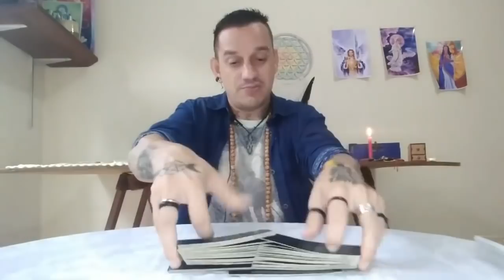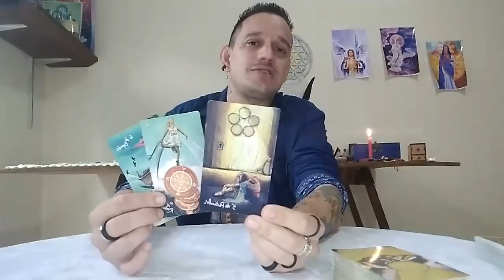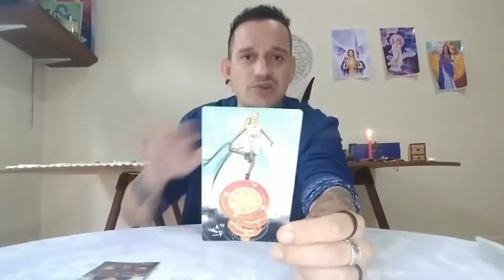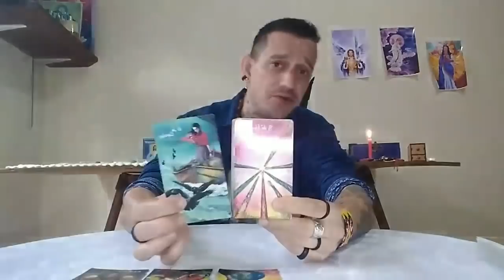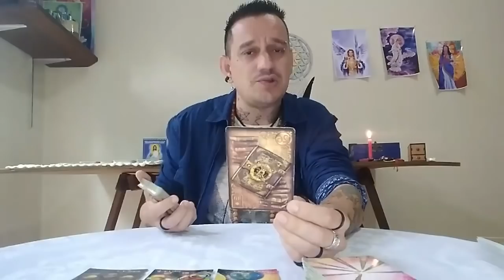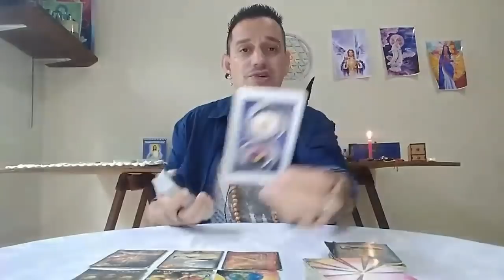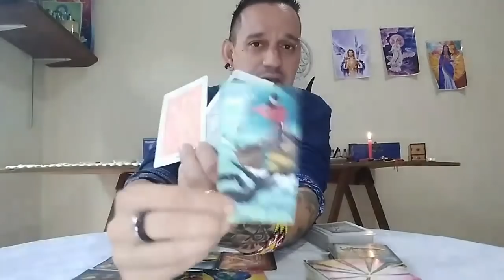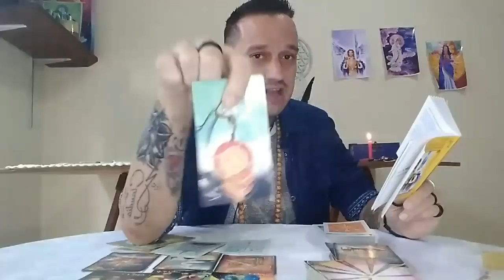♓ Peixes - Fevereiro 2022 - Essa reviravolta vai acontecer você querendo ou não! Algo incrivél!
Para consultas particulares acesse o Link abaixo.

idolink.bio/espac8.gratidao

Doações espontâneas para o canal: (Chave PIX celular) 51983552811

Namastê💓🙏